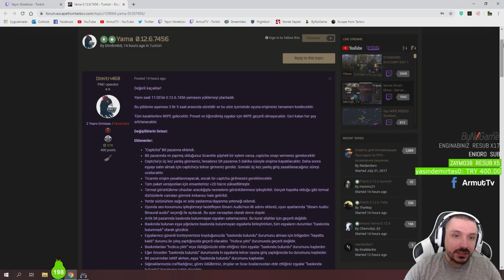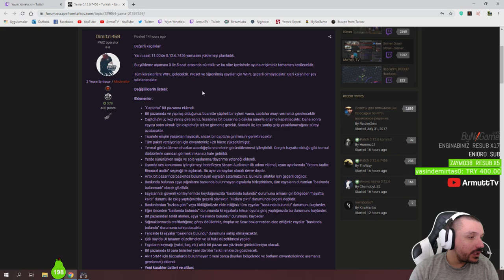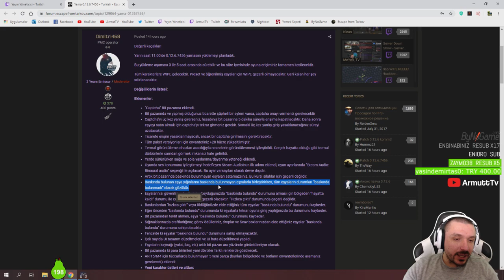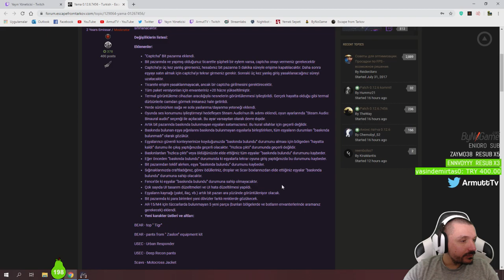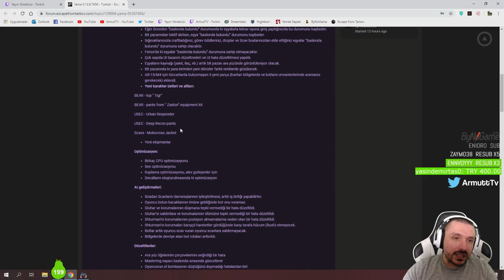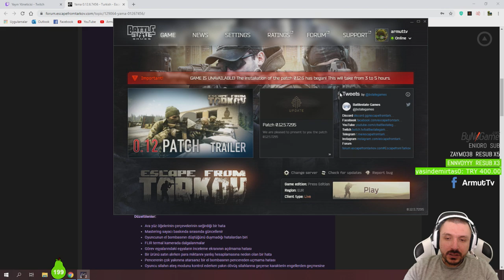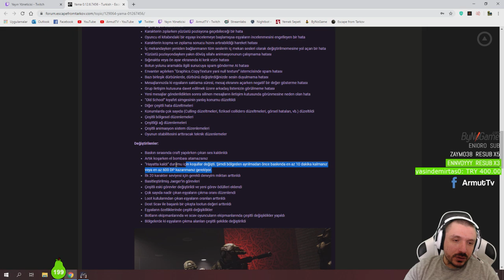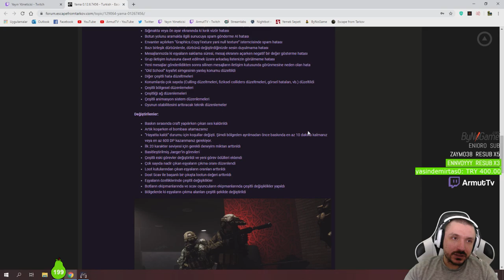0.12.6 GÜNCELLEMESİ ÇIKTI! (TÜRKÇE!) - ESCAPE FROM TARKOV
Selam arkadaşlar!

Escape From Tarkov'a Wipe geldi! Yama 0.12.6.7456'da neler var, neler değişti hepsini sizler için anlattım.

ArmutTV'nin en iyi maçlarını ve kliplerini burada izleyebilirsiniz!